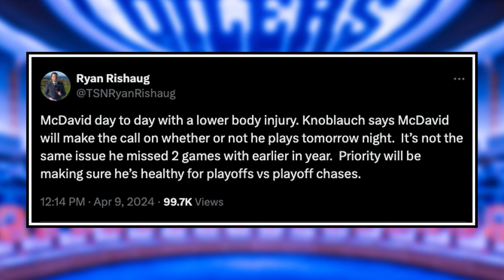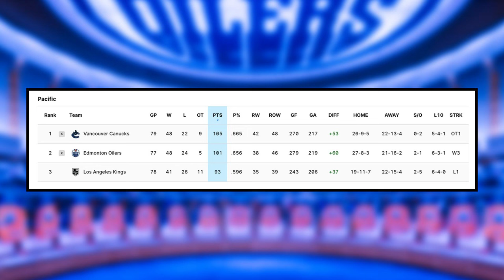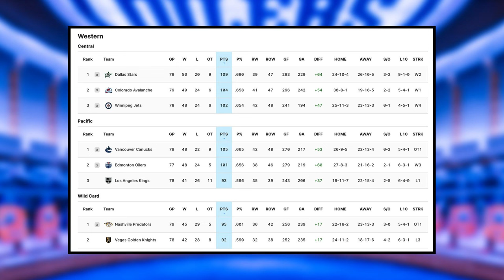The Last Oilers Game REVEALED More Than You Think...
Aidan Serra talks McDavid's injury before a recap of Vegas vs. Edmonton and why the win in McDavid's absence is a big statement from the Oilers to the league and their fans that they can find success without their captain. Aidan finishes up with a look at the Pacific Division race and potential playoff matchups.

0:00 Oilers News
0:40 McDavid's lower-body injury
1:50 Oilers vs. Golden Knights
5:16 Pacific Division Race
6:12 Potential Playoff Matchups

Oilers Digest is a channel that breaks down all of the latest news, reports and rumours on the Edmonton Oilers. This includes coverage on players such as Connor McDavid, Leon Draisaitl, Zach Hyman, Evan Bouchard, Ryan Nugent-Hopkins, Evander Kane, Corey Perry, Kris Knoblauch, Ken Holland and more!